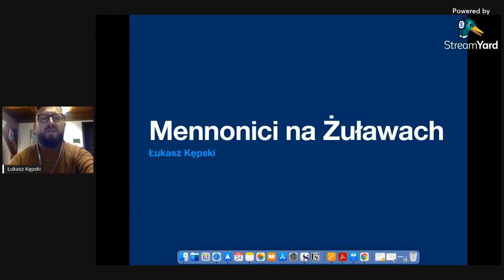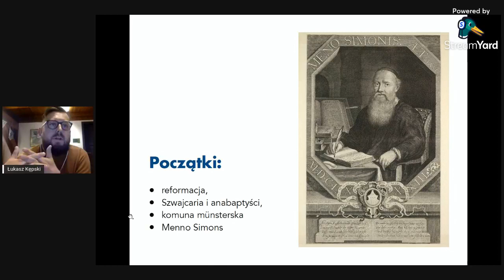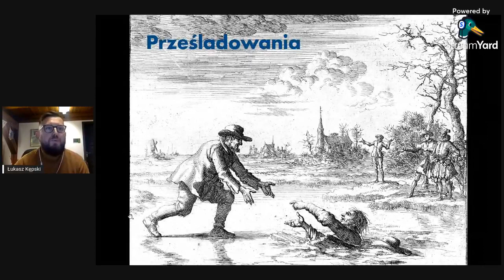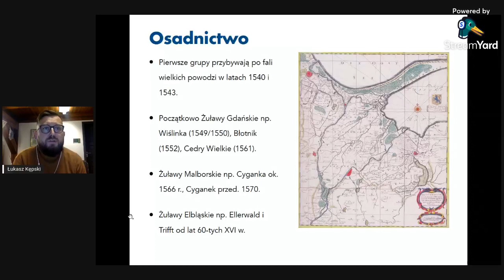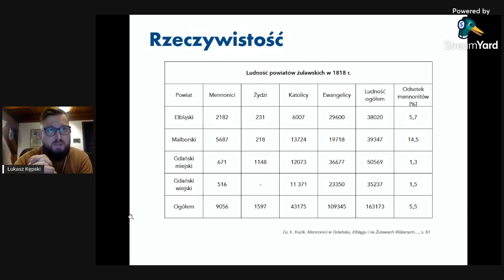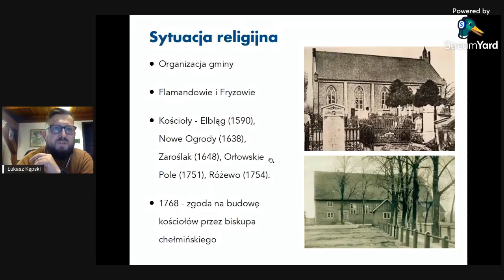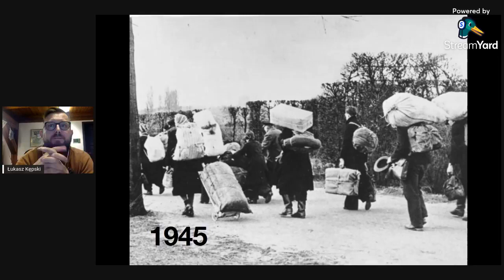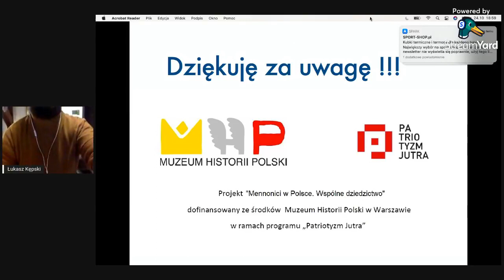Menonici na Żuławach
Wykład Łukasz Kępskiego w ramach projektu "Mennonici w Polsce. Wspólne dziedzictwo" współfinansowanego przez Muzeum Historii Polski w ramach programu "Patriotyzm Jutra"